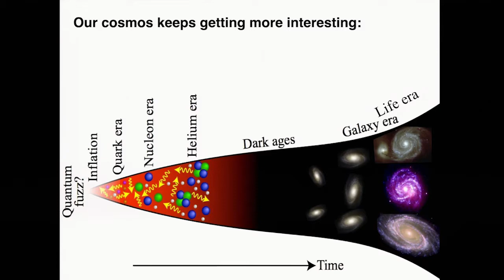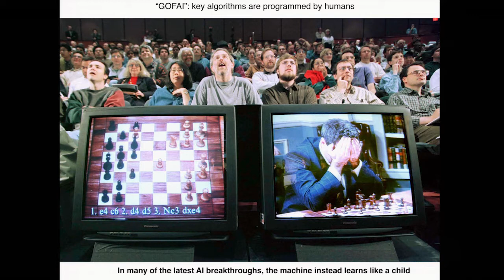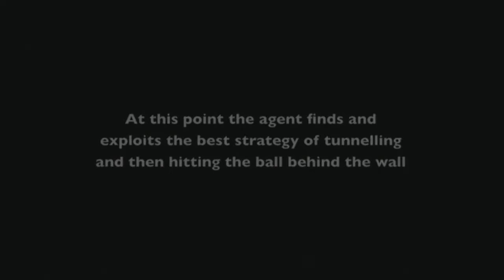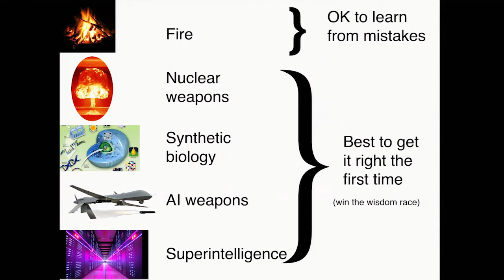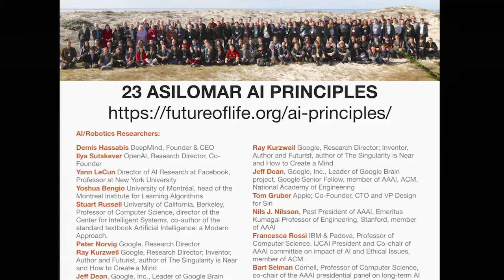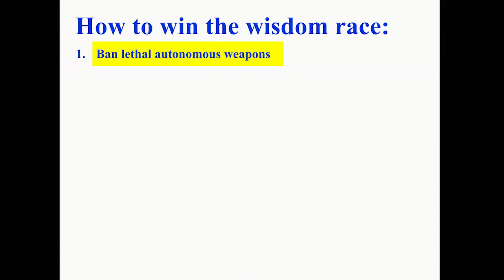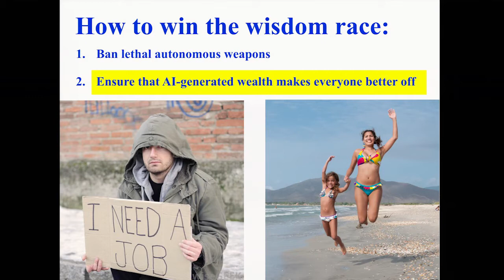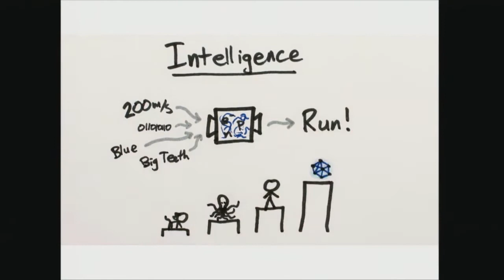Max Tegmark: Life 3.0